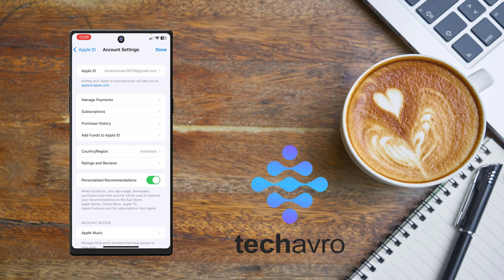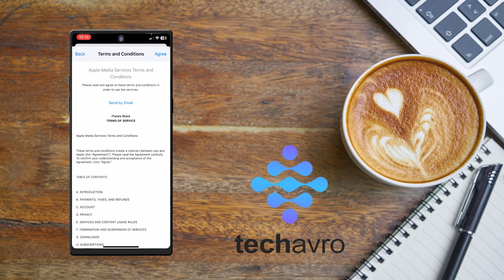How to change your country on iPhone 2025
Learn how to change your country or region on your iPhone in 2024 with this easy step-by-step guide! Whether you're moving to a new country or just want to access content available in a different region, this video will walk you through the process of updating your iPhone settings to reflect your new location. Follow along and make sure you’re getting the most out of your device!